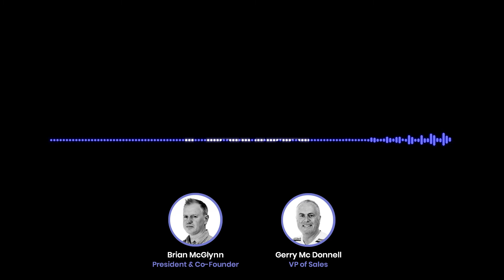The IoT Travels Podcast - Gerry McDonnell Talks IoT Travels In Detroit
In this episode of The IoT Travels podcast, Brian McGlynn speaks to the VP of sales at Davra, Gerry McDonnell. Gerry tells us about why the IoT has taken him to Detroit, the home of Motown and his 'Silicon Valley'.

Listen to find out some of Gerry's top travel tips for Detroit, such as where to stay and what to eat & get an insight into the IoT landscape that brings Gerry back time and time again.

Be sure to tune in again to hear more about some interesting IoT travels.